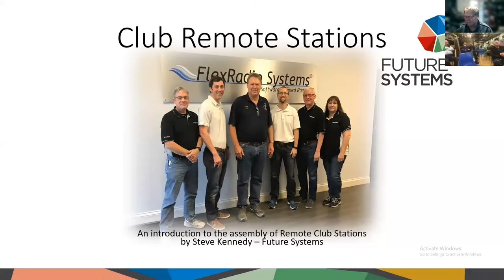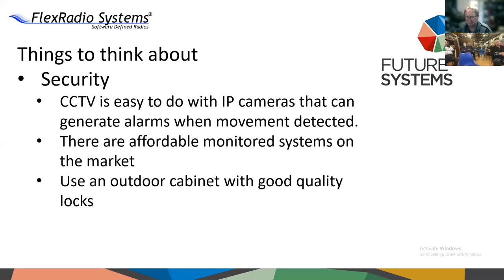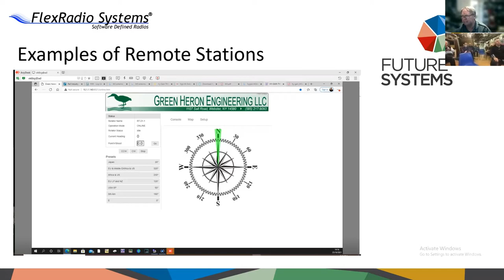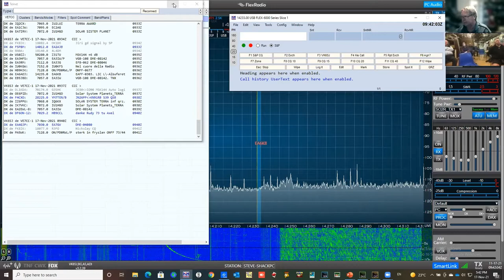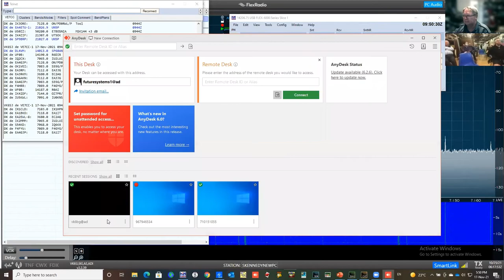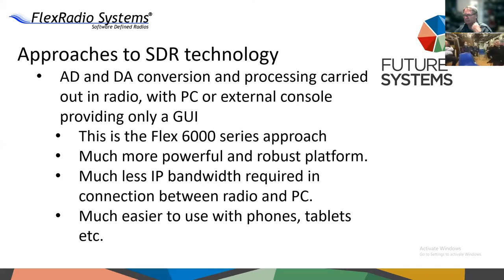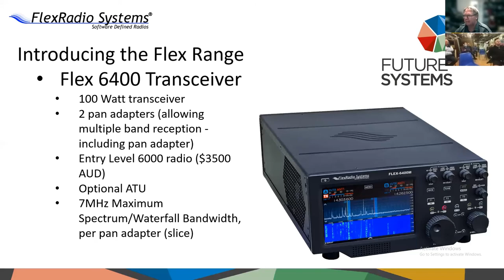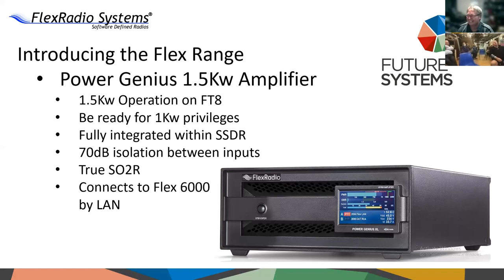Amateur Radio Remote Station - Steve Kennedy - Manly-Warringah Radio Society lecture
An introduction to the assembly of Remote Club Stations by Steve Kennedy - Future Systems

In this November 2021 lecture, Steve Kennedy of Future Systems talks about using his company's "Flex Radio" Software Defined Radio products to conduct remote radio operations. If your normal shack location is plagued by interference issues, or is just not great for operating DX, then a remote system just might be what you need!